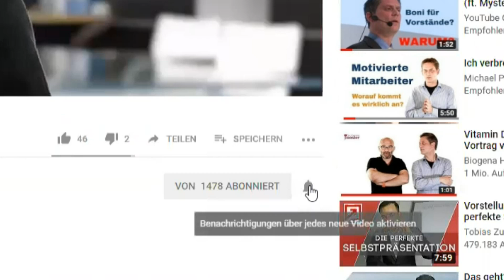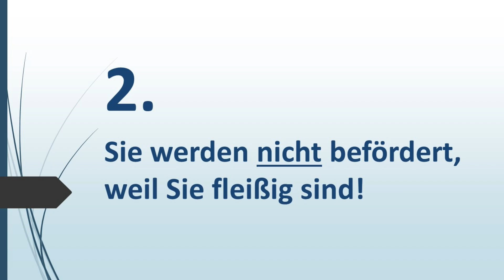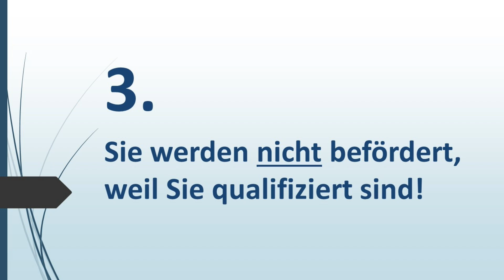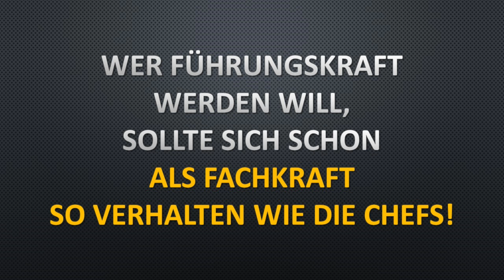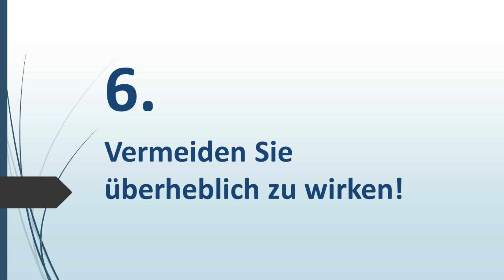Karriere machen - 7 Karrierekiller, die Sie unbedingt kennen sollten!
Hier klicken für den Selbsttest "Bist Du bereit für die Führungsrolle?"

Sie sind immer noch nicht Führungskraft? Sie haben immer noch nicht Karriere gemacht, sind nicht befördert worden, obwohl Sie das Zeug dazu hätten?

In diesem Video zeige ich Ihnen genau, worauf Sie achten müssen, um befördert zu werden. Ich zeige Ihnen, worauf Sie achten müssen, wenn Sie Ihre Karriere planen.

Welches sind die 7 Karrierekiller, die Sie unbedingt vermeiden müssen, wenn Sie Karriere machen wollen?

Darum geht es: Ich zeige Ihnen, worauf Sie unbedingt achten müssen bei der Beförderung zur Führungskraft. Ich gebe Ihnen hilfreiche Karrieretipps, damit Sie die beste Chance haben, befördert zu werden.

Wollen Sie wissen, ob Sie bereit sind für die erste Führungsrolle? Dann klicken Sie hier für meinen GRATIS Selbsttest: „Bist Du bereit für die erste Führungsposition?“